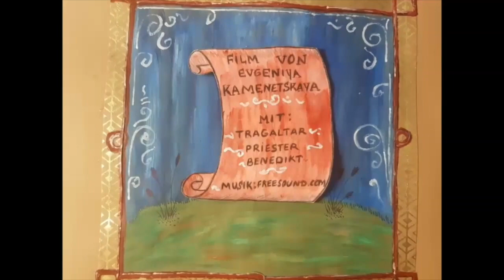Tragaltar mit Elfenbein, 1. Hälfte 12. Jh., Uni Bamberg, E. Kamenetskaya, Fast Forward Science 2019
Entstanden im Rahmen des Seminares ,,Domberg goes Youtube'' der Universität Bamberg in Zusammenarbeit mit den Museen um den Bamberger Dom unter Leitung von Frau Dr. Eveliina Juntunen.